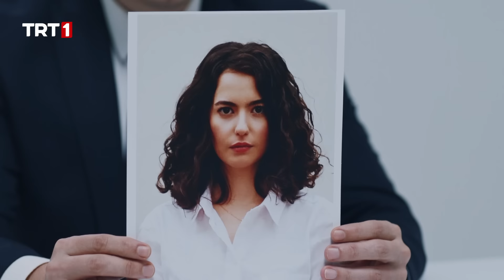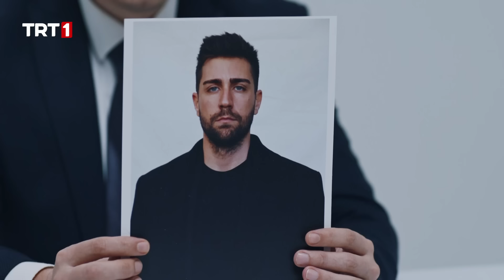“Vatan Sağ Olsun” - Teşkilat 51. Bölüm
Teşkilat 51. Bölüm Özeti:
İstanbul’da yaşanan patlamaların ardından kendini tehlikeli bir operasyonun ortasında bulan ekibimiz, bir yandan faillerin peşindeyken diğer yandan Celine üzerinden David Hartley ile temas kurmak için Ömer’in içinde olduğu bir yanaşma operasyonu başlatır. Tüm bunların yanında, teşkilata dönmeyi seçen Zehra’nın ekibe tekrar katılması hiç de kolay olmayacaktır. Zehra’yı zor sınavlar beklemektedir.
Mahallede cesedin bulunmasıyla gelişen süreçte ise işleri çıkmaza sürükleyecek bir durum yaşanır. Efkar ve Korkut, hedeflerine doğru yol almak için plan yaparken, durumu tersine çevirecek bir tehditin kendilerine yaklaştığından habersizdir.

Yönetmenliğini Burak Arlıel’in yaptığı ’ın Teşkilat’ın oyuncu kadrosunda;
Murat Yıldırım, Deniz Baysal Yurtcu, Gürkan Uygun, Turgut Tunçalp, Levent Can, Yunus Emre Yıldırımer, Serdar Yeğin, Ahmet Uğur Say, Ergün Metin, Seren Deniz, Yunus Narin, Atılay Uluışık, Cansu Büşra Tuman, Ebru Nil Aydın, Hande Dilan Hancı, Ela Naz Koçak rol alıyor.

Teşkilat her pazar saat 20.00’de TRT1’de…